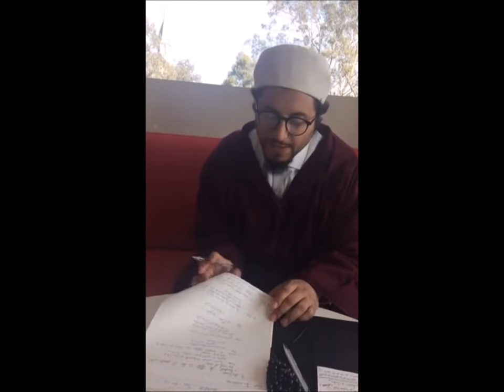Islam has become Dunya - Dr Shadee Elmasry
We are looking at expanding the channel - Support us now We are looking at expanding the channel - Support us now Please visit and like

Dr. Shadee Elmasry was born and raised in New Jersey. He began studying the traditional sciences rigorously at age eighteen after a summer in Fes, Morocco. Since then he has studied all over the world including Hadramawt (Yemen), Mecca and Madina (Saudi Arabia), London (UK), Cairo (Egypt) and New Jersey (U.S.) under several luminaries of our time.

Dr. Elmasry traveled to Hadramawt, Yemen to study Islamic spirituality from the venerable scholars Habib Ali al-Jifri and Habib Umar bin Hafiz. Under their tutelage, Dr. Elmasry studied from the works of several traditional masters including Imam Abu Hamid al-Ghazali, Sheikh Ibn Ata’illah al-Sakandari, Sheikh Umar al-Suhrawardi and Sheikh Abu Talib al-Makki to name a few.